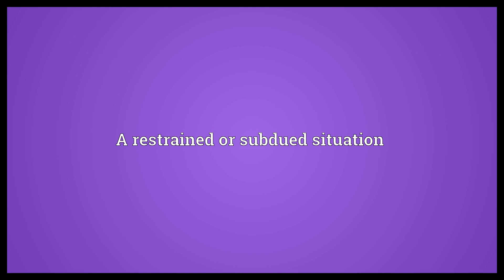Low key Meaning